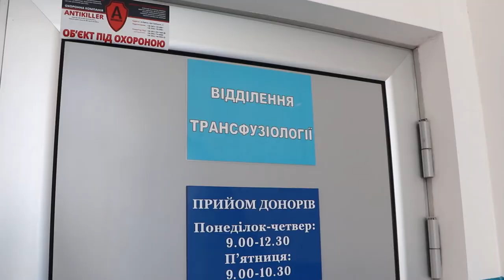В городской базе доноров крови - уже свыше 3 000 одесситов!